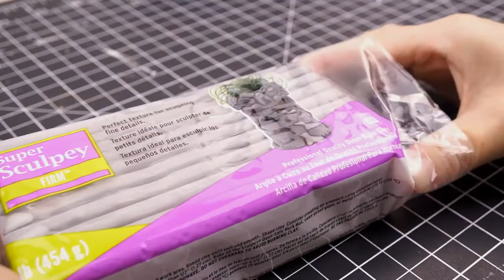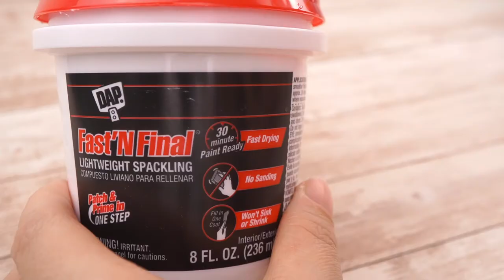How to make Humpback Whales / Resin Art / Clay Art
I tried to make a resin art humpback whale, mother and child.
Resin is difficult...
I will continue to challenge!